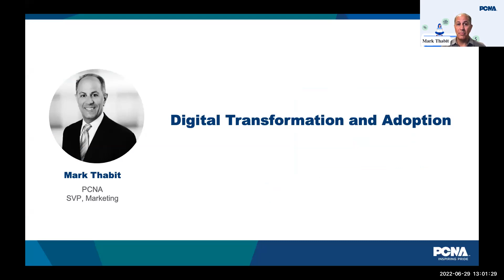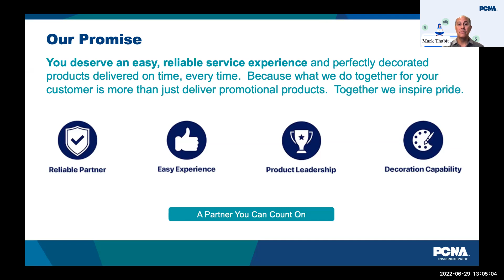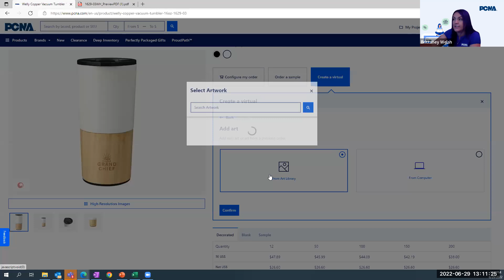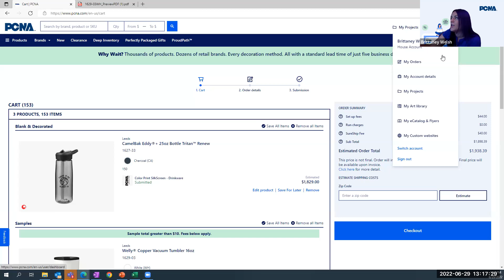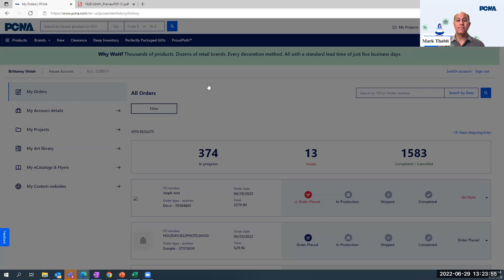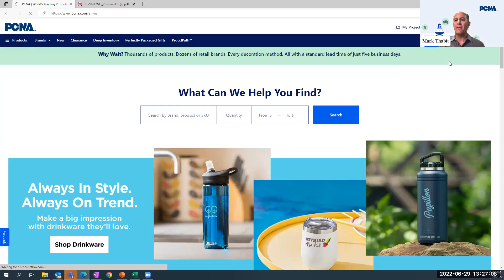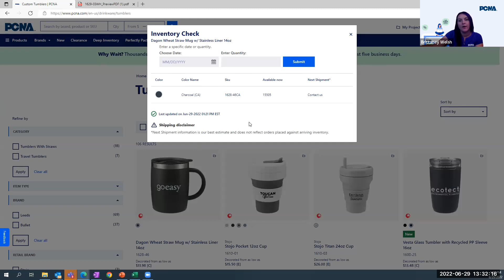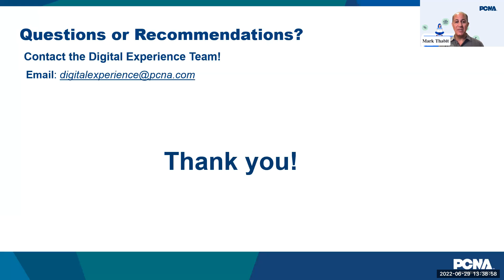All New Convenience, Just A Click Away - Webinar - 6.29.22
This special webinar was focused on the convenient self-service capabilities at PCNA.com. Along with time-saving tips to make your job easier, you'll learn how to get free samples!